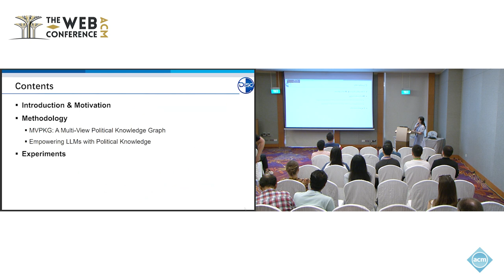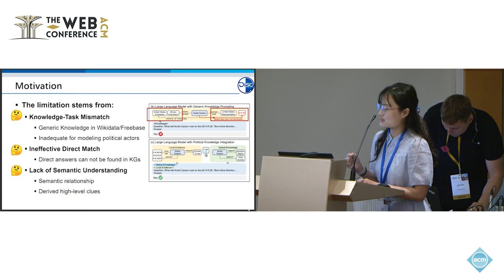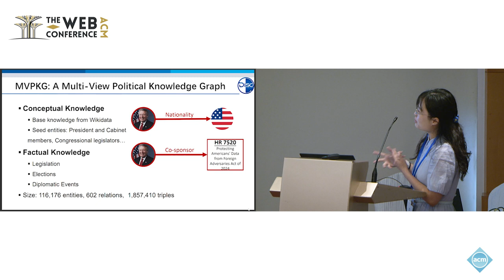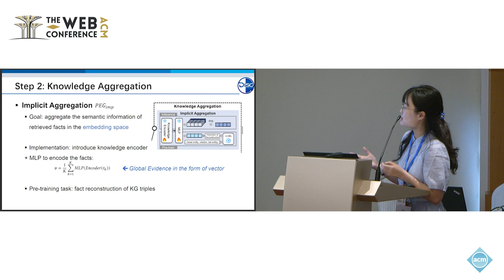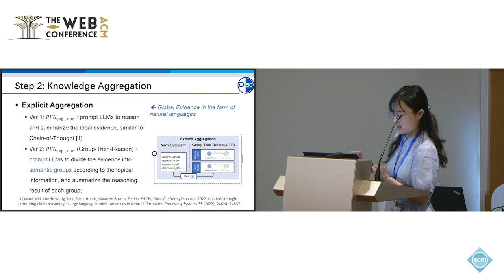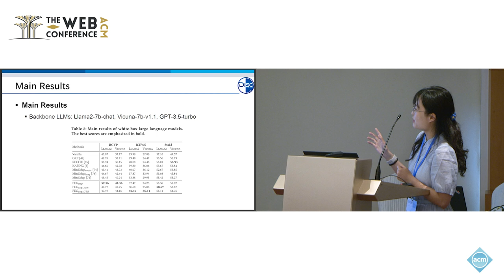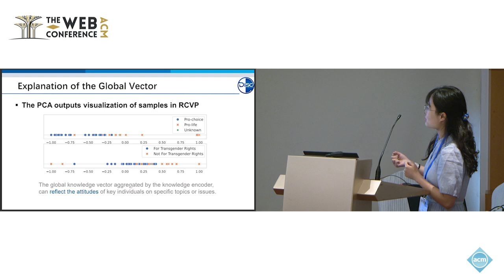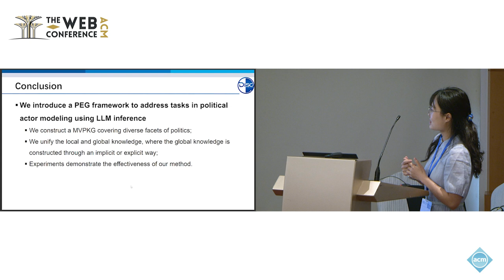Unifying Local and Global Knowledge: Empowering Large Language Models as Political Experts with K...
Xinyi Mou, Fudan University, Shanghai, China